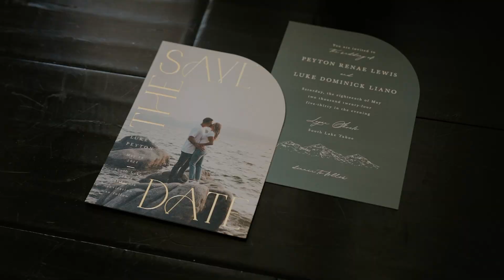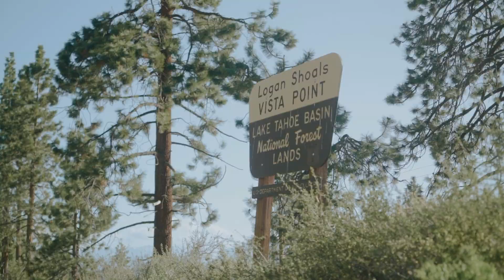Logan Shoals Lake Tahoe Elopement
Peyton + Luke |  Peyton & Luke’s elopement day was so special. L + P shared a first look ending in completely private vows--we even stepped out and just set up mics and a tripod. Then we headed to Logan Shoals for a stunning ceremony overlooking Lake Tahoe. After, we took their sweetheart photos at sunset running in the field we took their engagement photos. Finished the evening at Jimmy's private room for cake, dinner, and speeches that made our tummies hurt from laughing so hard and lots of happy tears. Congratulations Peyton + Luke! Thank you for sharing your day with us!